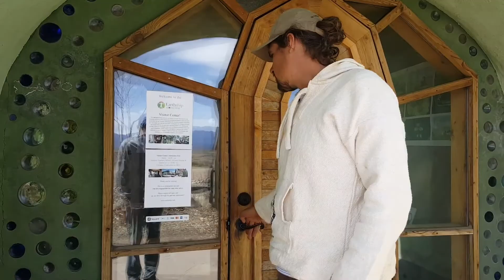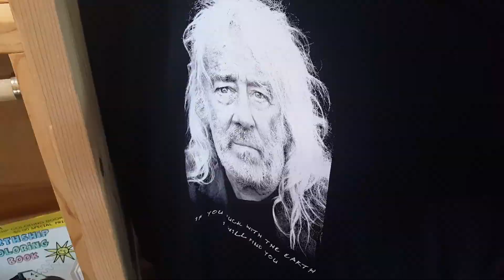Earthship Academy Tour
Brotha Johnny and I went touring the Earthship Academy in Taos, NM.